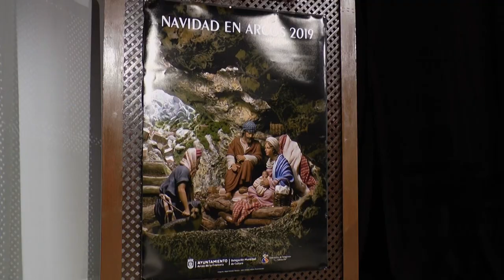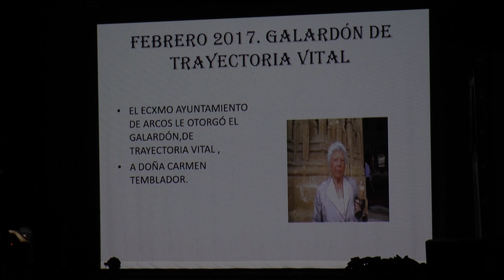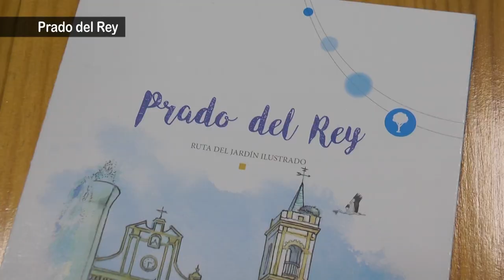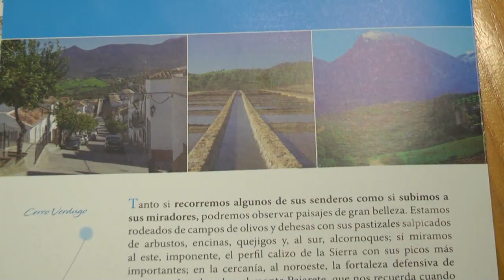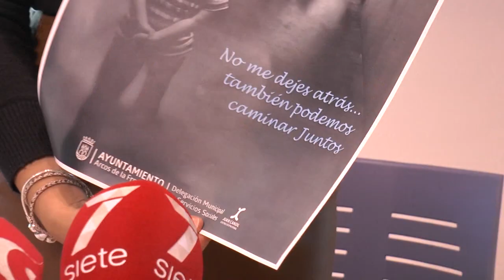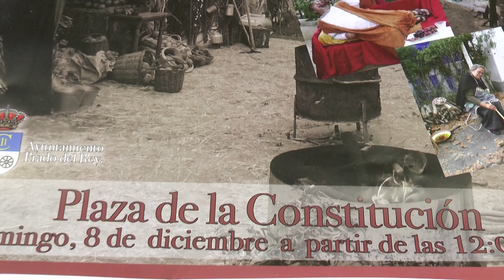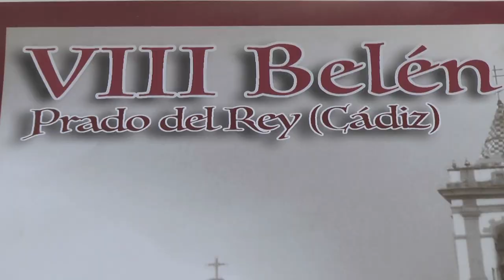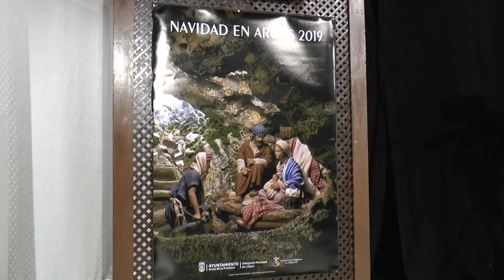NOTICIAS SIERRA DE CÁDIZ - 02/12/2019